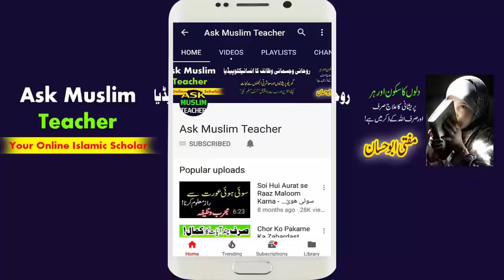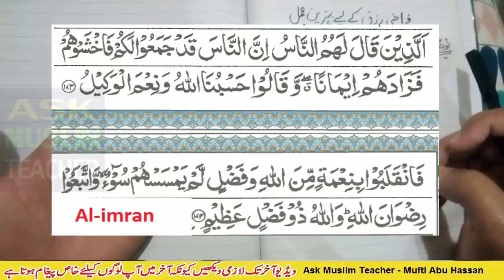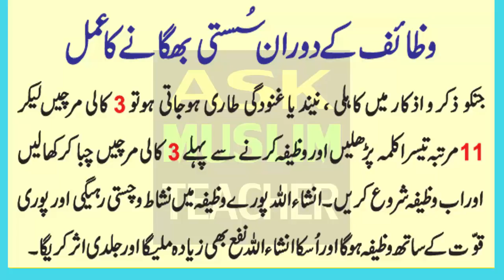Wazifa for Rizq mein Barkat - Wazifa for Rizq Problems - Dua for Rizq and Wealth - Rizq Ka Wazifa